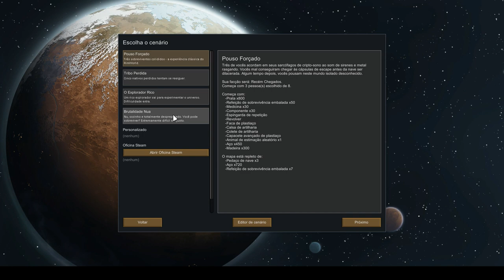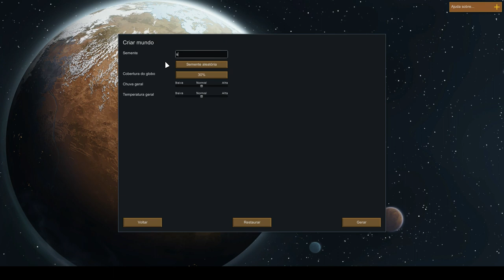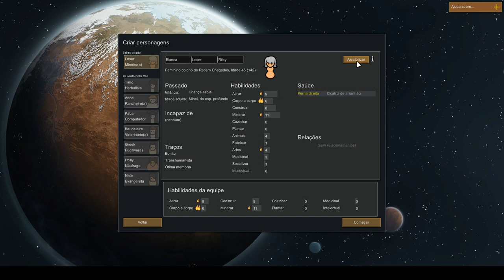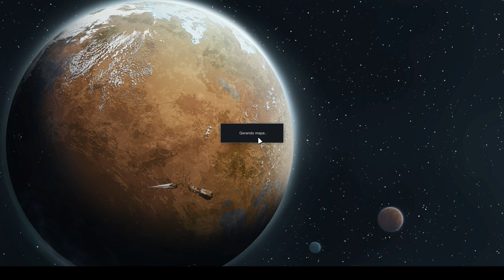Ora Ora, parece incitamos a discórida!!!. - Rimworld Brutalidade Nua - T02E01